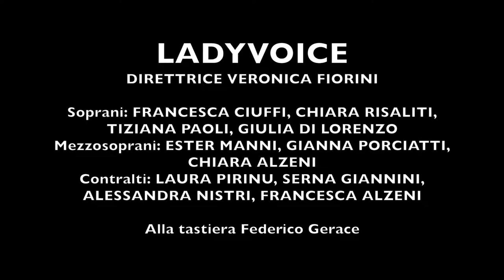Ladyvoice ensemble || Everybreath you take - The Police cover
L'ensemble Ladyvoice è nato nel 2016 presso la Scuola di Musica di Calenzano ideato e diretto dalla Prof.ssa Veronica Fiorini, docente di canto moderno. Si è poi ampliato e consolidato nel 2018 con l'arrivo di nuovi elementi e adesso conta 11 coriste e un pianista. Gli arrangiamenti originali vengono scritti e cuciti sulle voci delle cantanti.

The Ladyvoice ensemble was born in 2016 at the Calenzano School of Music and it is directed by Prof. Veronica Fiorini, professor of vocal techniques. It then expanded and consolidated in 2018 with the arrival of new elements and now has 11 singers and a pianist. The original arrangements are written by Veronica Fiorini

Direttrice: Veronica Fiorini
Al pianoforte: Federico Gerace

Soprani: Francesca Ciuffi, Tiziana Paoli, Giulia Di Lorenzo, Chiara Risalti
Mezzosoprani: Gianna Porciatti, Ester Manni, Chiara Alzeni
Contralti: Francesca Alzeni, Alessandra Nistri, Laura Pirinu, Serena Giannini